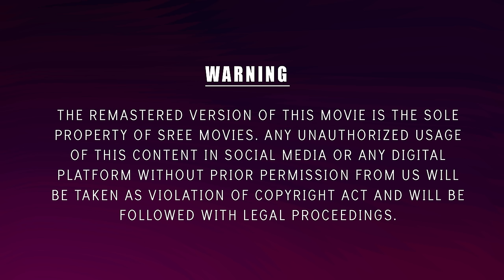Per Vechalum Video Song 4K Remastered | Michael Madana Kama Rajan | Malayalam & Tamil/Multi Audio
Presenting  Per Vechalum Vekkama Video Song 4K Remastered  From Michael Madana Kama Rajan  Movie Directed By Singeetam Srinivasa Rao

Song Name : Per Vechalum Vekkama
Lyrics :  Vaali
Singers : Malaysia Vasudevan, S. Janaki

A wicked man separates a set of quadruplets after their birth and one of them ends up with their biological father, while the other three find new homes. Things take a turn after they meet each other.

Directed By : Singeetam Srinivasa Rao
Screenplay By : Kamal Haasan , Crazy Mohan (dialogue)
Story By : Kader Kashmiri
Produced By : Meena Panchu Arunachalam
Cinematography : B. C. Gowrishankar
Edited By : D. Vasu
Production Company : P. A. Art Productions

Starring : Kamal Haasan , Urvasi , Rupini , Khushbu

|| ANTI-PIRACY WARNING ||